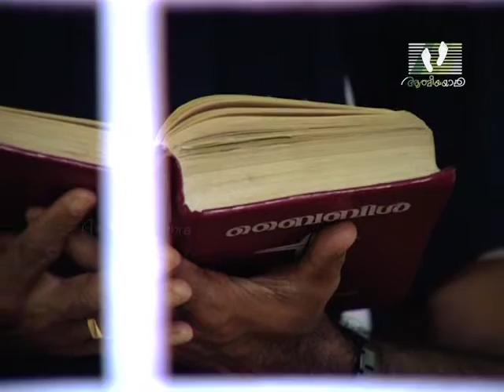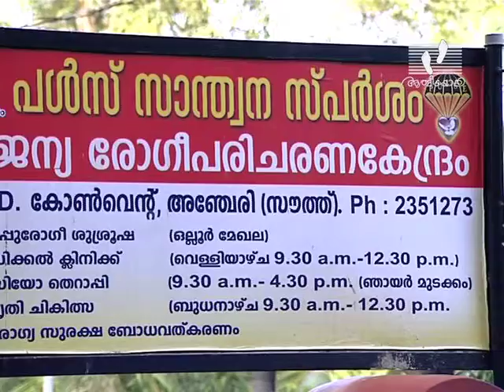LIFE IS BEAUTIFUL | Episode 35 | Seby Vallachirakkaran |Athmeeyayathra TV